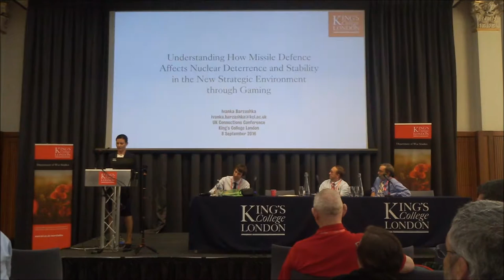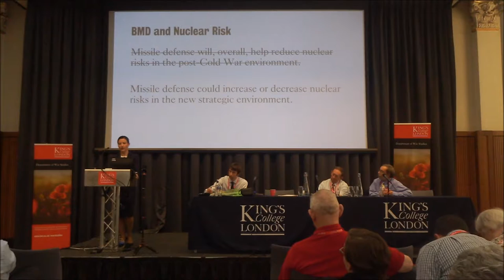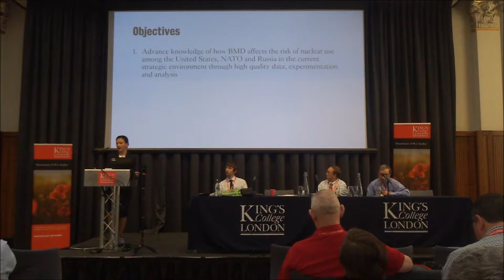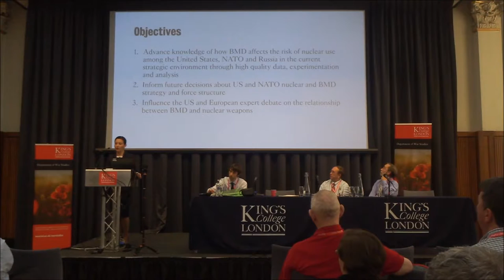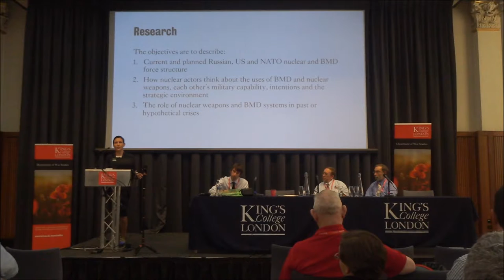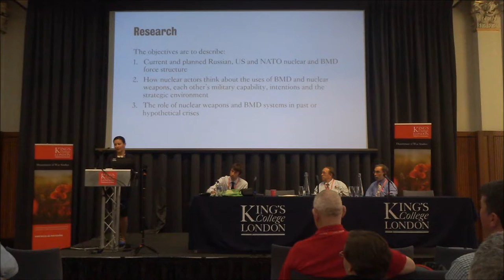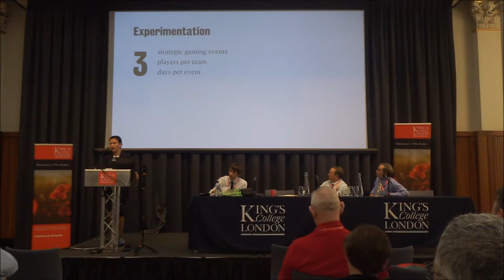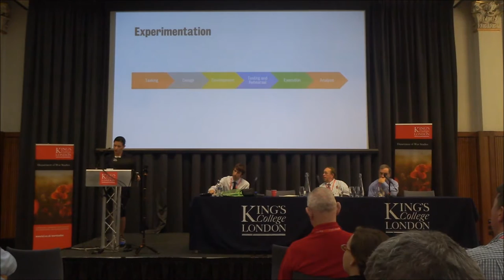Connections 2016 - Ballistic Missile Defence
Ballistic Missile Defence a presentation by Ivanka Barzashka at the Connections UK Professional Wargaming Conference.